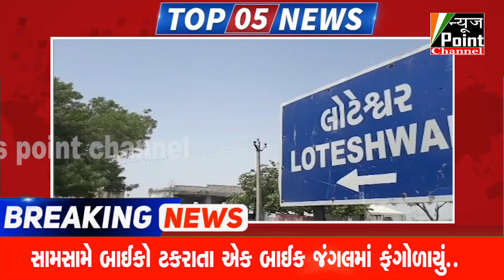news point channel (TOP 5 NEWS -05-09-2020)